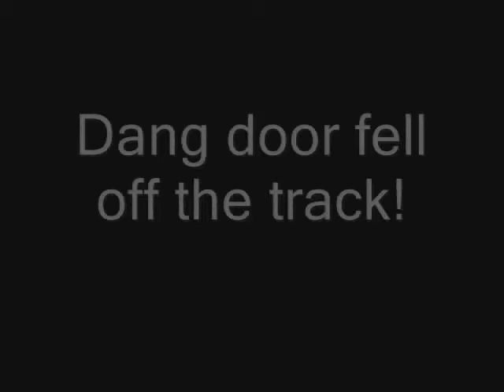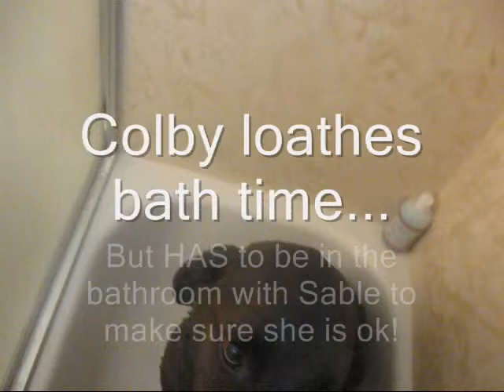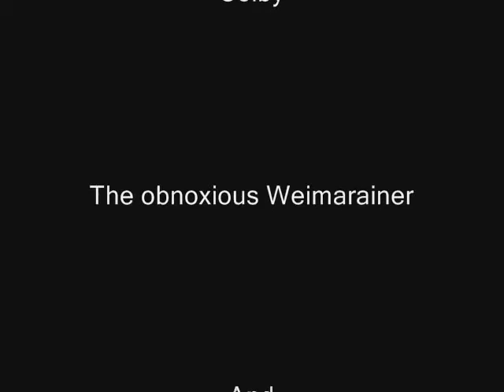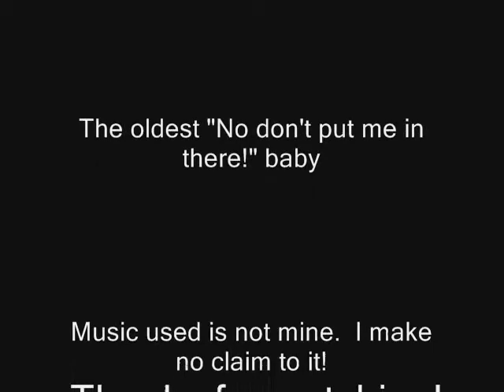Bath Time Part Deux, Colby's Debut!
With a new one in the house, I realized that it was time to do another bathtime video.  Couple of my friends on FB said they like it better than the first bathtime video.

Mission Impossible (no idea who does this version)

Can't stop the Rain by Cascada

Sailor Song (don't know who did this either)

Lollipop (am I retarded with who sung it or am I retarded with who sung it)

Mealodies of Life from FF IX

I do not stake claim on any of the music used in the video.  I only took the video and made the images.